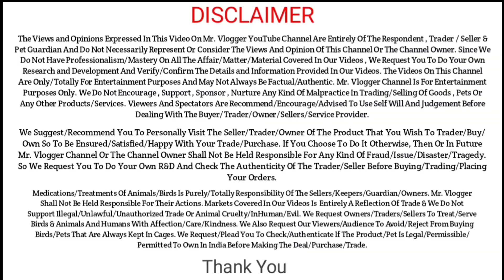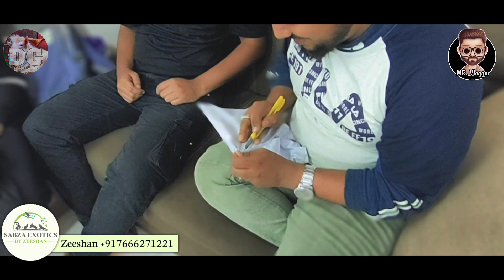Bakra Queen Instagram Contest winner Giveaway Unboxing by SabzaExotics | Mr.Vlogger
Instagram I'd :- mrvlogger23

Important